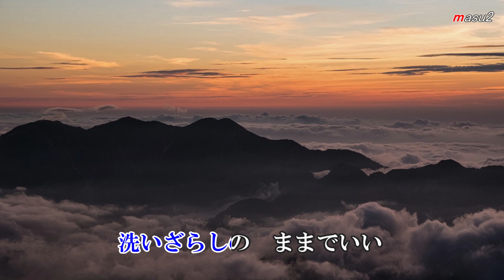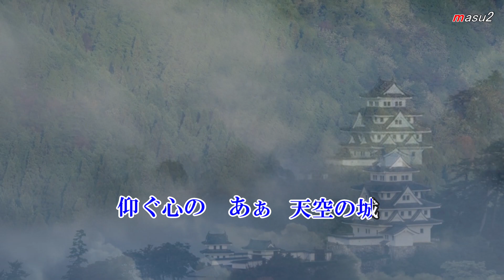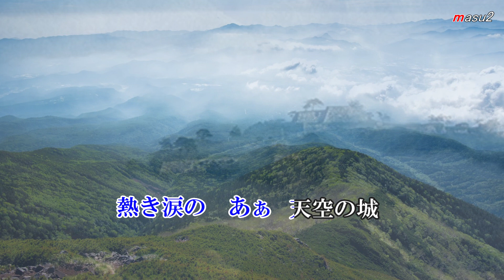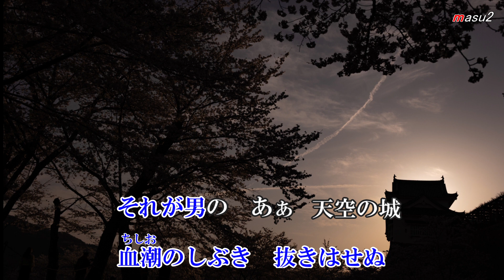福田こうへい 天空の城 cover song-by masu2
福田こうへい「天空の城」2023年4月12日発売
福田こうへいさんの新曲を唄ってみました。お聴き頂ければ嬉しいです。
画像編集masu2　音源はduranta100さんよりお借りしました。ありがとうございました。